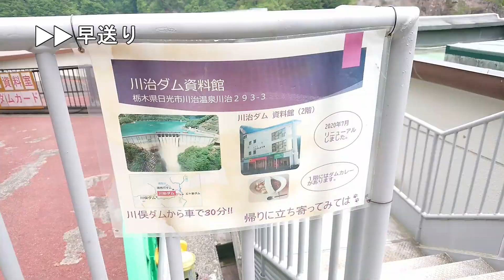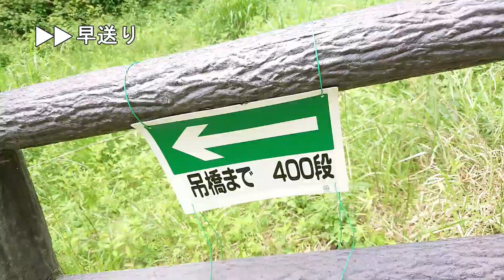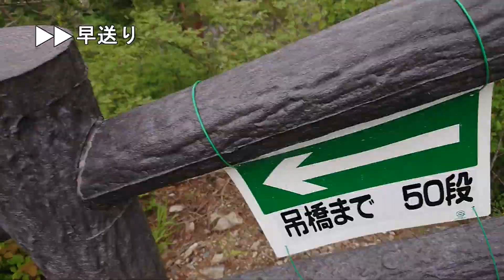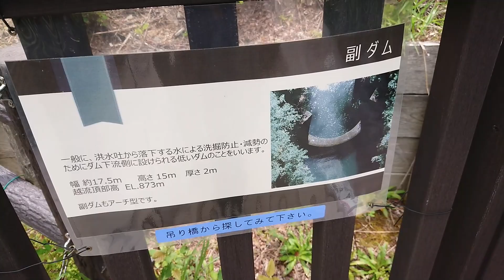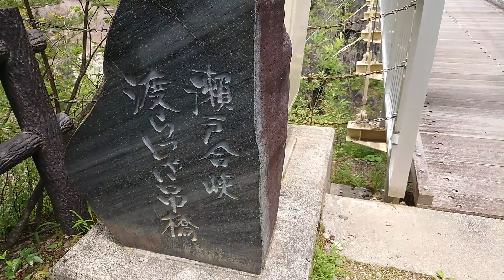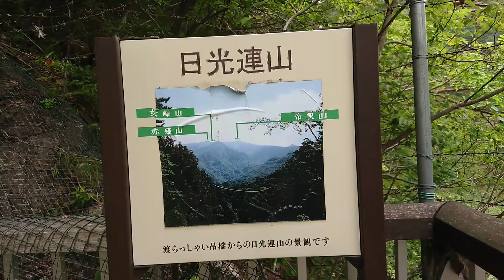【Re:ダム見学01】12分で栃木県の川俣ダムを見学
栃木県日光市にある、川俣ダムを見学してきました。この動画は、約12分にまとめた動画になります。

●再生リスト
栃木県のダム

●記事版もありますので、ぜひチェックしてみてください

【目次】
0:59　遊歩道からの眺め
2:29　天端付近からの眺め
6:58　吊り橋に到着
7:33　吊り橋からの眺め
10:35　鐘を鳴らす